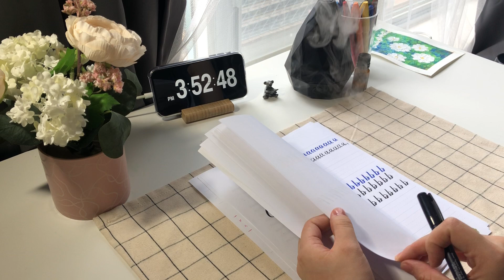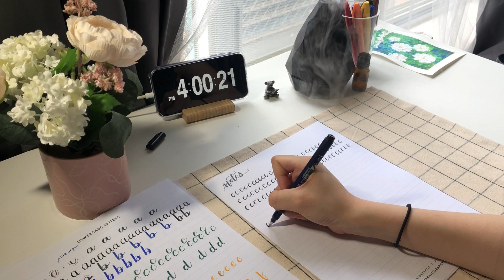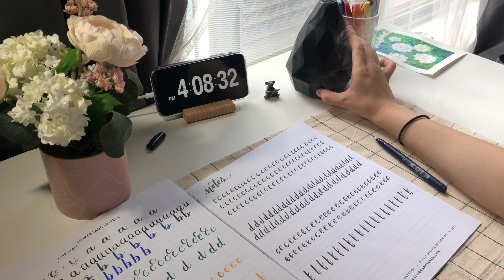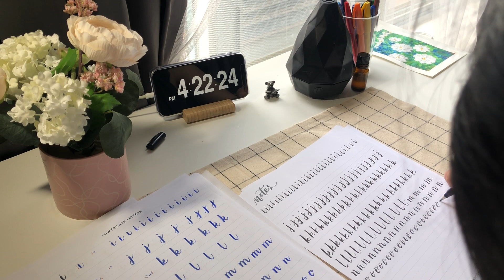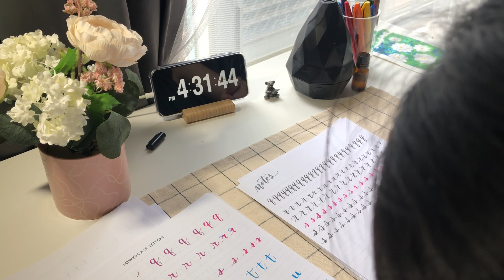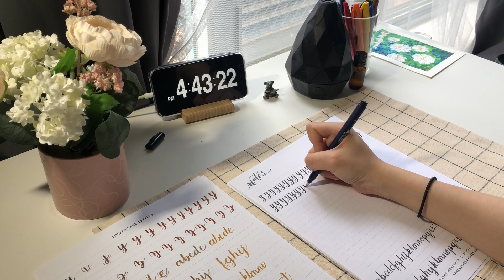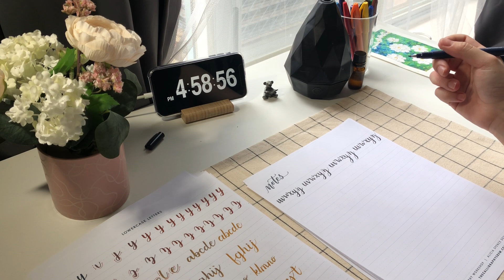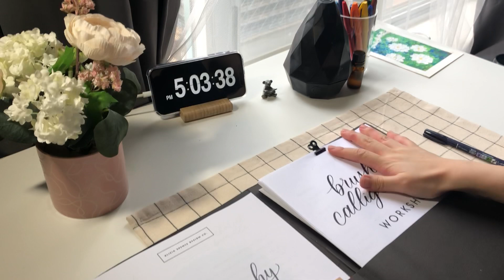【Focus 1 hr】w/ light bgm - zero experience calligraphy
近期一直宅在家，想发展一个新的爱好！第一次写得歪歪扭扭，还需要更多练习。由于疫情原因待在家的你，有尝试新的事物吗？My very first time practicing calligraphy after the workshop from Alicia.  Try to keep on working and being less stressful during self-quarantine (COVID-19).
Please leave your advice below : )